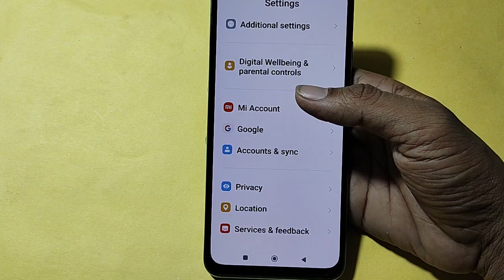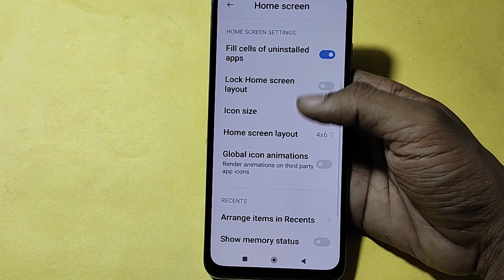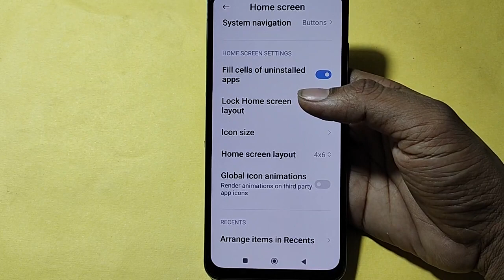How to unlock home screen layout, Redmi A2 me home screen layout is locked kaise hataye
Best powerful CPU under 10k

60-Inch Tripod with Bag

7 Socket 6A Extension Board